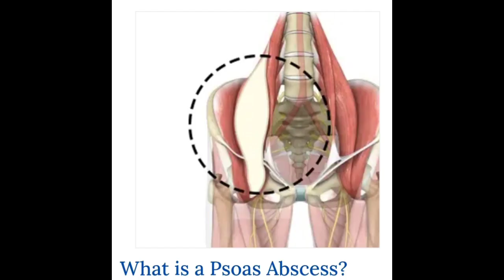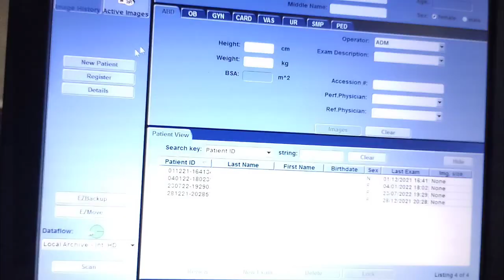ultrasound case, Tuberculosis involving spine causing psoas abscess/ iliopsoas abscess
ultrasoundurdu/hindi